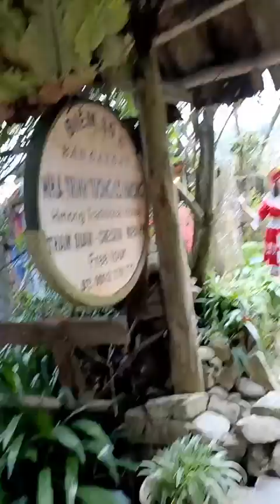Bản Cát Cát Sapa – Ngôi làng cổ đẹp nhất Tây Bắc, Việt Nam